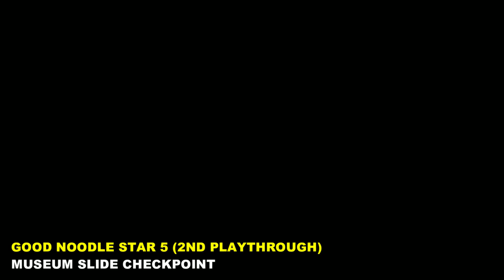All Good Noodle Stars Locations in Halloween Rock Bottom | SpongeBob SquarePants: The Cosmic Shake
0:03 - Side quest start location
0:24 - GOOD NOODLE STAR 1 (BUS STOP CHECKPOINT)
0:38 - GOOD NOODLE STAR 2 (
KANDYVILLE CHECKPOINT)
1:03 - GOOD NOODLE STAR 3 (
KANDYVILLE CHECKPOINT)
1:29 - GOOD NOODLE STAR 4 (
SHADOW THEATER CHECKPOINT)
2:17 - GOOD NOODLE STAR 5 (MUSEUM SLIDE CHECKPOINT)